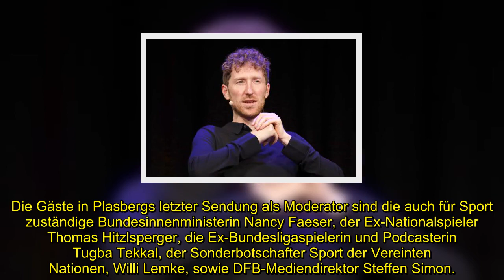ENDE EINER ÄRA: DANN LÄUFT DIE LETZTE "HART ABER FAIR"-FOLGE MIT FRANK PLASBERG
Frank Plasberg (65) wird kommende Woche zum letzten Mal seine Talkshow "hart aber fair" moderieren.